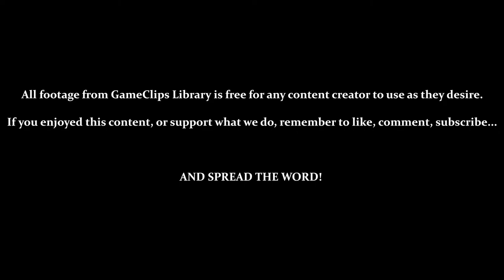Mighty Morphin Power Rangers (SNES) — Area 2 (Depot) — GameClips Library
This Clip's Contents:
- Area 2 (Depot) — Using Trini (Yellow Ranger)
- Using Wall-Jumps & Ceiling-Hanging
- BOSS — Gnarly Gnome

Miscellaneous Content:
- Some Hazards Can Be Destroyed (Barrels)
- Demonstrating the Gut-Punch Throw (Diagonal-Down While Grabbing)
- Some Hazards Can Hurt Enemies As Well
- Death By Health-Depletion